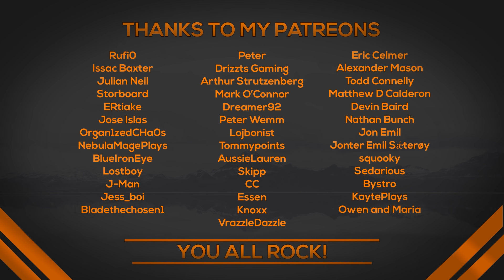Enigmatica 6 Infinite Experience EP6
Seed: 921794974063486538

Enigmatica 6 is a modpack for Minecraft 1.16.5 filled with the latest and greatest mods! We update frequently to make sure you can play your old favorites as soon as they become available and are stable. Beautiful custom worldgen made with TerraForged & Oh The Biomes You'll Go. Tons of dungeons, structures, and new villages to explore! Automate all the things with mods like Mekanism, Refined Storage, Immersive Engineering & Thermal Series. Tons of new building blocks, from mods like Macaw's Bridges/Roofs/Windows/Doors, Masonry & Decorative Blocks.